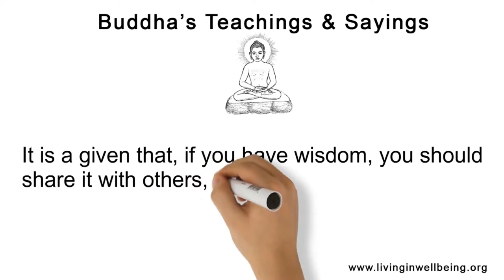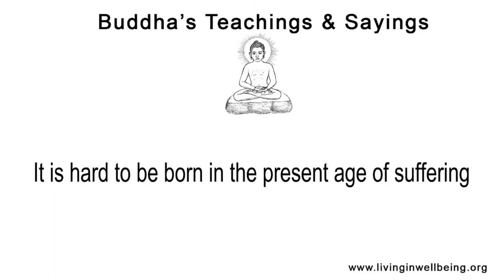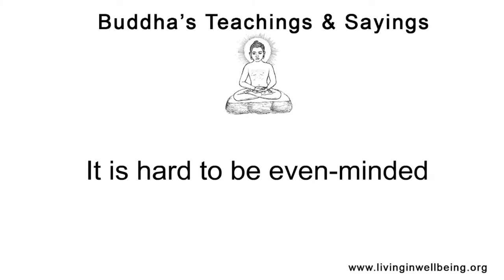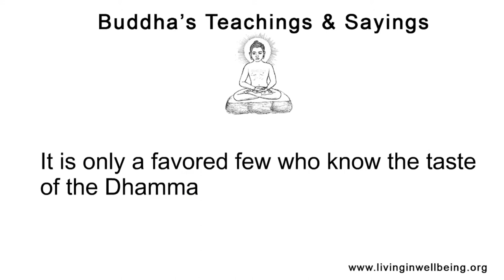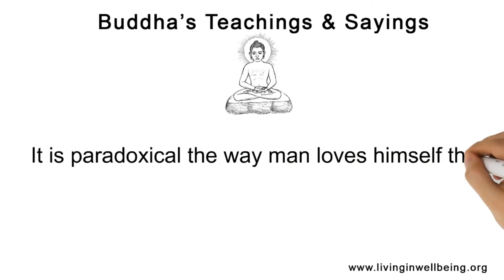What Buddha Said Part 23